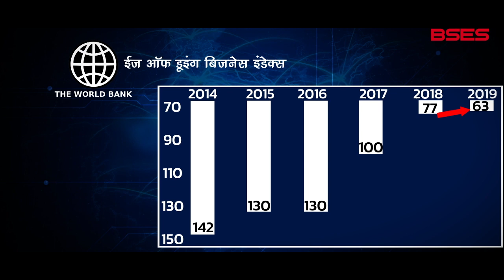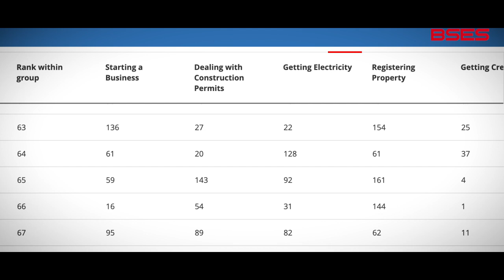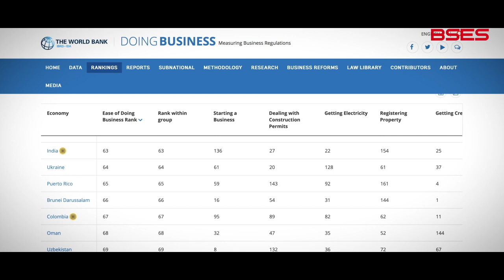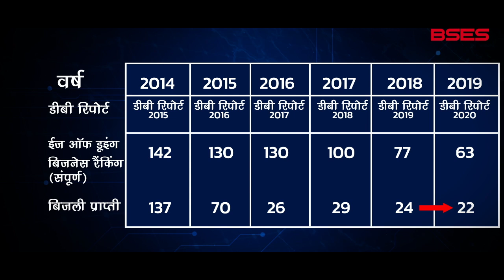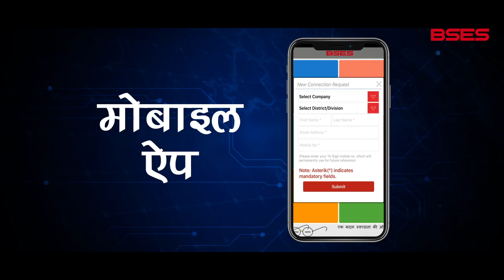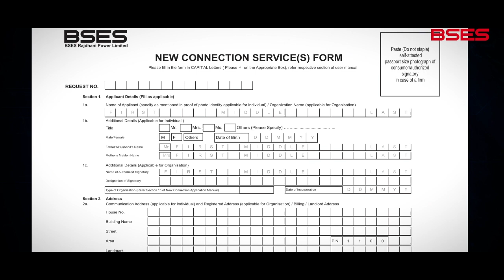Ease of Doing Business (Hindi)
BSES is doing its bit for Ease of Doing Business. Applying for a new electricity connection is easier than you can imagine. You can apply, upload documents and even pay from the comfort of your home or office. Watch this video to know all this and more in Hindi.